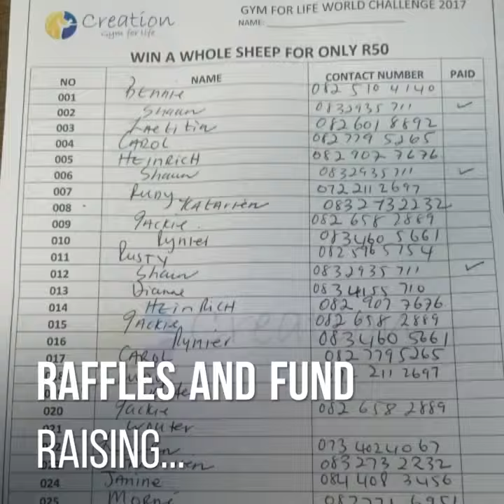Gym for Life 2017. Road to Norway.